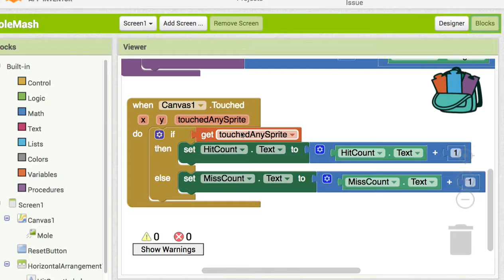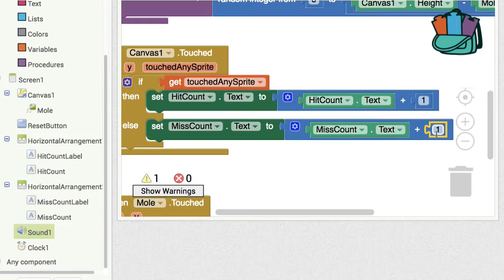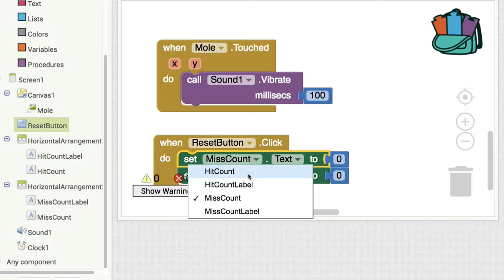AI 010 Completing MoleMash